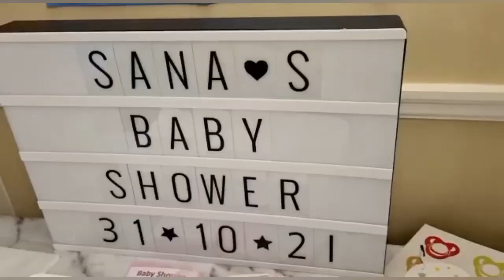Friend Baby Shower Party | Baby shower Vlog | Green Theme | Baby Shower Decorations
Friend Baby Shower | Baby Shower | Green Theme Baby shower
get together party vlogs Baby Shower vlog